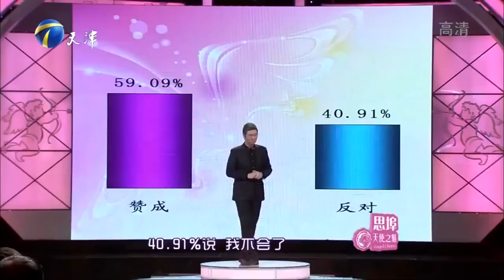軟弱男百依百順 惹女友嫌棄 塗磊講完全場鼓掌